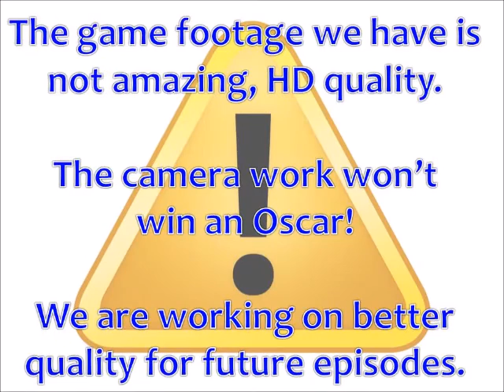SteeldogsTV - Episode 2: Sheffield Steeldogs vs Swindon Wildcats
Week 2 of the 2015/16 EPL season and after a brief visit to MK we are at iceSheffield for the visit of the Swindon Wildcats.
Along with match highlights we hear from Greg Wood, Dalibor Sedlar, Andy Hirst, Lewis Bell and (briefly) from GB head coach Peter Russell.